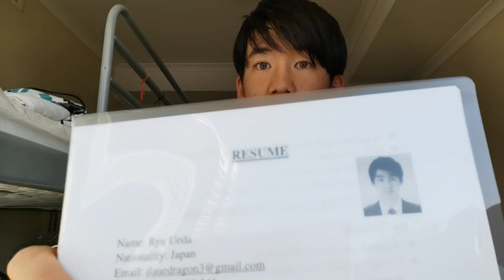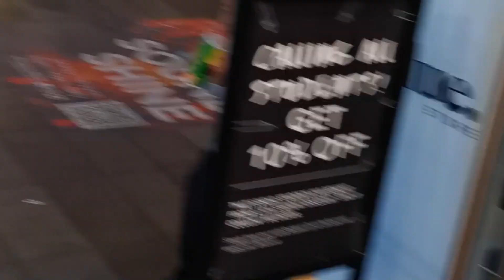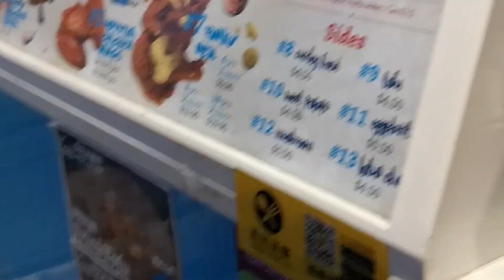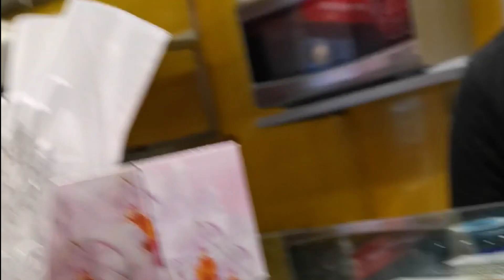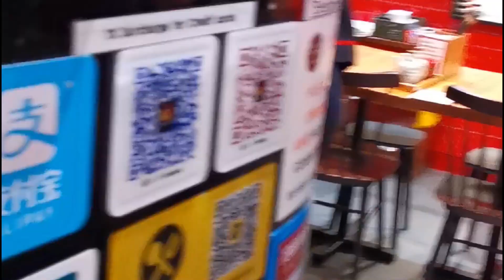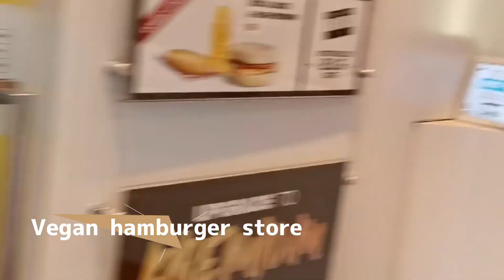ワーホリでの仕事探しがわかる動画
★フルタイム・パートタイム・カジュアルの違い★
・full time
週38時間以上の勤務が保障されており、上に記載された権利がすべて得られます。期限付きで雇用される有期契約（Fixed Term）の場合と、無期限契約（Permanent）の場合があります。Permanent Full-time のポジションが、日本でいうところの正社員に相当します。
・part time
フルタイムのような週38時間勤務の保障はなく、週あたりの勤務時間はフルタイムの従業員より短くなります。年次有給休暇や個人休暇は、勤務時間数に応じて日割り計算で累積していきます。仮に、フルタイムの従業員のように毎週38時間働き続けた場合は、フルタイムと同等の有給休暇が与えられます。１日の最低勤務時間は３時間ですので、仮にお店が暇だからと言って３時間に満たない勤務でパートタイムスタッフが帰されてしまった場合でも、お店側は３時間の給料を支払う義務があります。期限付きで雇用される有期契約（Fixed Term Part-time）の場合と、無期限契約（Permanent Part-time）の場合があります。
・casual
勤務時間は一般的に不規則で時間数の保証もありませんし、フルタイムやパートタイムスタッフのような年次有給休暇や有給個人休暇はもらえません。また雇用契約が解消される場合、事前通知を必要としません。そういった不利益を穴埋めする意味で、カジュアルスタッフの最低時給はフルタイムやパートタイムスタッフより、25%高く設定されています。2019年1月現在のオーストラリアの最低賃金は時給$18.93です。カジュアルスタッフの場合は25%増しですので、最低時給は$23.66となります。

めちゃくちゃ親切なブログです！

★仕事探しの際に役立つ英語★
・Are you hiring?：採用活動してますか？
・Can(Could) I talk to your manager?：マネージャーと話すことはできますか？
・Is your manager available now?：マネージャーと話すことはできますか？
・Can(Could) I leave my resume?：履歴書を置いて行ってもいいですか？
・kitchen hand：厨房
・front：接客
・interview：面接
・roster：シフト表(採用が決まった後)

★３つの働き方★
・full time

★英語学び始めの方にぜひ見ていただきたい動画★
◎品詞・構文の要素の違い『ここでつまずく人多し！違いをハッキリさせよう！』
◎英語構文 五文型 第1・2・3文型 これだけでも会話は成立する！
◎英語構文 五文型 第5文型SVOC 『OをCにする・させる』と言いたいならコレ！
ホームページもあるよ！

英語初心者のアナタ！

英語はとにかく話すのが大切！っていうのは本当です。
だからと言って文法を勉強しないのは間違えだと思っています！

理由は文法の基礎を理解することによって、
効率よく英語を習得できるからなんです。
なぜなら文法は英語のルールであり、仕組みなんです。

時間がないアナタ！
海外生活など英語を話しまくる環境に身を置けないアナタ！
18歳以上のアナタ！(語学学習能力が高いのは17歳までと言われています)

英語を勉強するのに遅いはありません。
でも条件が整っていないからこそ効率よく勉強する必要があるんです！

とにかく早く英語を習得して、色んなチャレンジをしたい！
そうではありませんか？

その気持ちがあれば大丈夫です！
ぜひ効率よく近道で英語を勉強してください！
その近道とは基礎である文法を”ある程度”固めることです！
それから話しまくりましょう！

がむしゃらに話しまくっていても時間がかかり過ぎます。
あのイチローだって、子供時代に基礎を固めて、
あの独自のスイングを生み出しました。

あなたが小学生だったり、語学習得の天才だったら、
いきなり話しまくることをオススメしますが、
そうではない場合は、
ぜひ文法の基礎から勉強してみてください！

そうすれば効率よく英語を自分のコミュニケーションツールとして
活用することができるようになります！